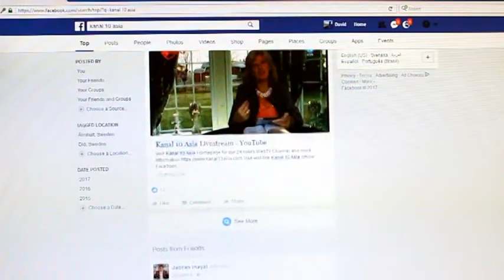LIVE – Pakistan Miracle Festival - Promo!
Dates: 26th 27th 28th April, 2017
TIME: 7:00 pm PKT / 7:30 pm IST / 4:00 pm CET
LIKE & Fellow our Facebook Page “ Kanal 10 Asia” to watch LIVE Broadcasts.